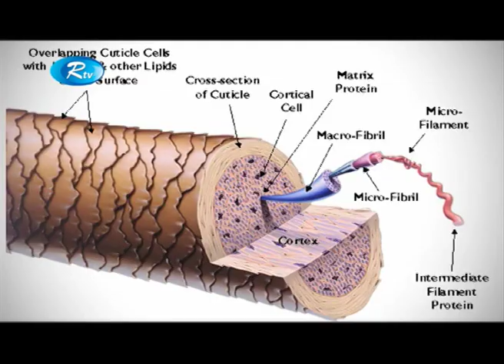Kumarika | KeshKahon | Hair Care & Style Show | Episode 10